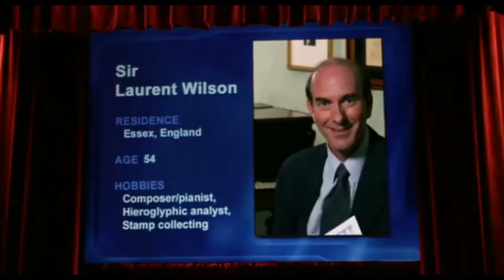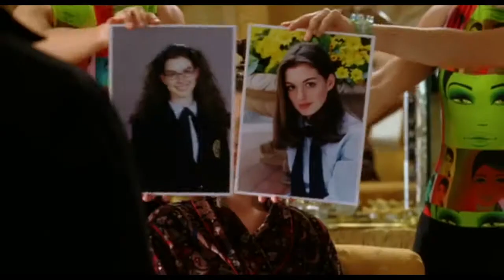The princess Diaries 2 Royal Engagement - Trailer HD English (2004)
Directed by Garry Marshall, The Princess Diaries 2: Royal Engagement picks up where its predecessor left off -- that is, with American teenager Mia Thermopolis (Anne Hathaway) reeling over the news that she is a princess within the royal family of Genovia, a little-known European nation with a population of barely 50,000. As promised, Mia, along with her best friend, Lilly (Heather Matarazzo), travels to Genovia after their high-school graduation. The unlikely princess has hardly settled into the castle, let alone begun representing the country, when she learns that a larger title is approaching more rapidly than expected; it seems as though Mia will have to take over as queen. Suddenly, in addition to further schooling on the etiquette of royalty, Mia finds herself with a daunting prospect -- according to Genovian law, all princesses must be married before they can be crowned. In addition toJulie Andrews' reprisal of her role as Queen Clarisse Renaldi, The Princess Diaries 2 also featuresHector Elizondo and John Rhys-Davies in supporting roles. Though Princess Diaries author Meg Cabot did pen a sequel (The Princess Diaries: Princess in the Spotlight), this film is not an adaptation.